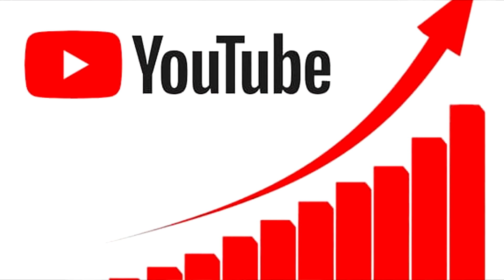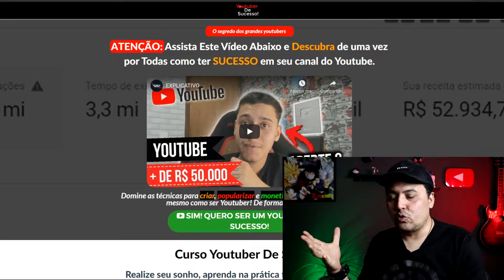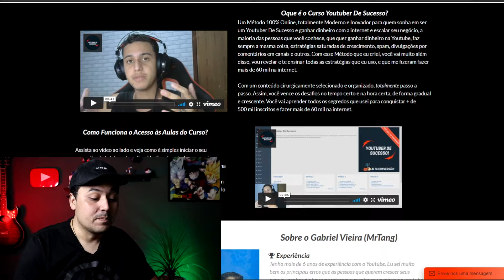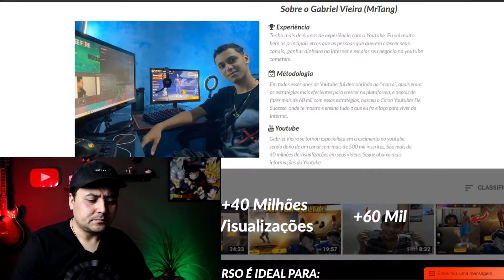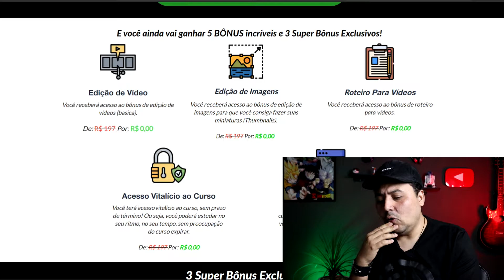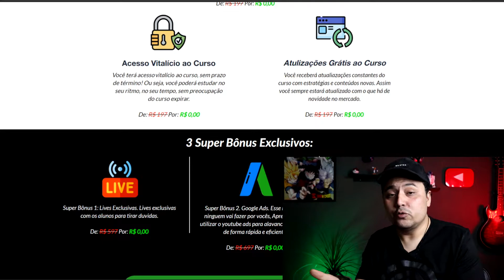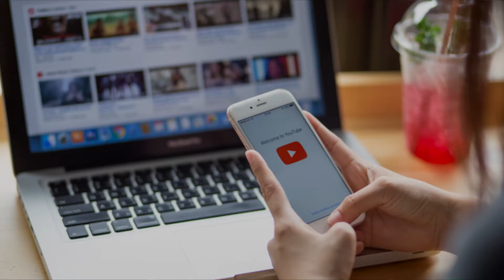Curso Youtuber De Sucesso Vale a Pena? Gabriel Vieira (MrTang)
Curso Youtuber De Sucesso Vale a Pena? Gabriel Vieira (MrTang). Nesse video vou  falar pra voce como o curos youtuber de sucesso vale a pena e qual conteudo ele pode nos encinar, se e online e proficional. Esse curso foi feito por gabriel vieira um youtuber com 500 mil inscrios e vai nos ensinar tudo que aprendeu pra crescer e tambem a ganahr muito dinheiro no youtube.
O curso Youtuber De Sucesso, é um treinamento desenvolvido para ajudar todas as pessoas que tem o sonho de se tornar um grande youtuber, e fazer dinheiro através da internet. Com vídeo aulas, do básico ao avançado com todo o passo a passo necessário, e com diversos bônus exclusivos.

ricardo pimenta